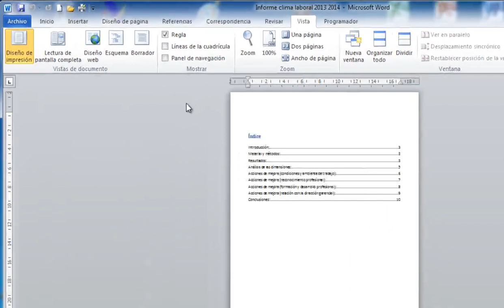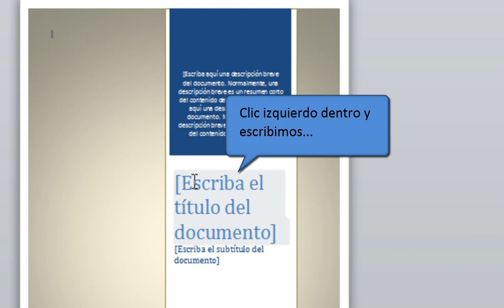Cómo hacer una portada en 1 minuto en Word 2007 y 2010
Si necesitamos crear una portada y no disponemos de mucho tiempo nuestra mejor opción será utilizar las plantillas de portadas que nos ofrece Word (desarrolladas por diseñadores profesionales), curiosamente es una utilidad infrautilizada y desconocida en muchos casos.

En el artículo de nuestro Blog veremos cómo insertarlas y también las posibilidades que tenemos de modificación, no es aconsejable editarlas completamente ya que podríamos romper el equilibrio entre los distintos elementos de la portada (colores, formas, texturas, etc).